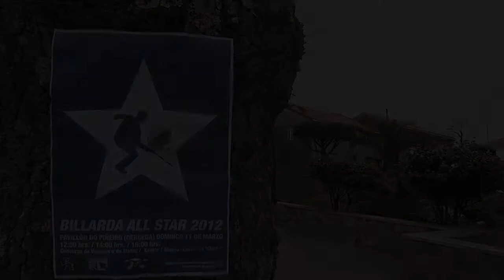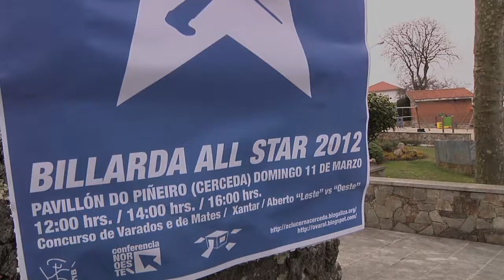Billarda AllStars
xa sabes
Par ser unha estrela da billarda, hai que saber xogar en
tódolos campos!!
A C Lucerna, Cerceda